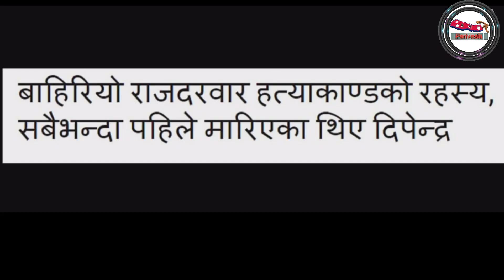दरबार हत्याकाण्डको प्रत्यक्षदर्शी हवल्दारले गरे पर्दाफास | Royal Family Massacre | Darbar Hatyakanda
IN this video, दरबार हत्याकाण्डको प्रत्यक्षदर्शी हवल्दारले गरे पर्दाफास | Royal Family Massacre | Darbar Hatyakanda

Like Button
Share Button